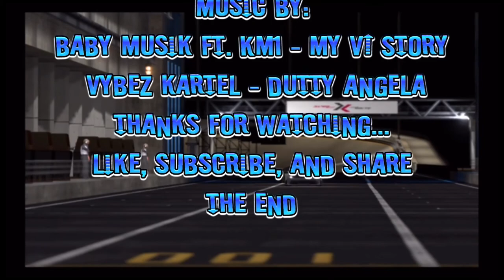U.G.R. GT5 LAMBO PULLS & DRAGS pt.2